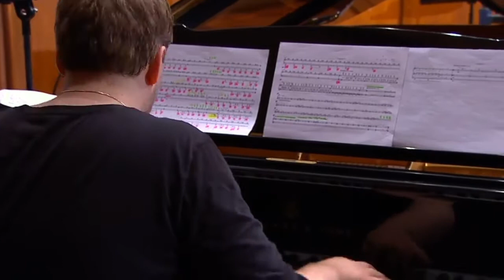Spine by Michael Laurello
Elemental Culture Collective performs Spine by M. Laurello
International Music Day 2017 at Kolarac Concert Hall
Ksenija Komljenović, Kiril Angelov, Peter White, Dmitrii Nilov
Recorded by Radio televizija Srbije